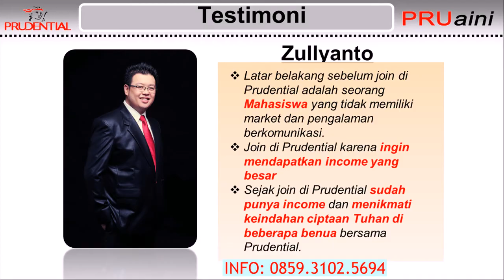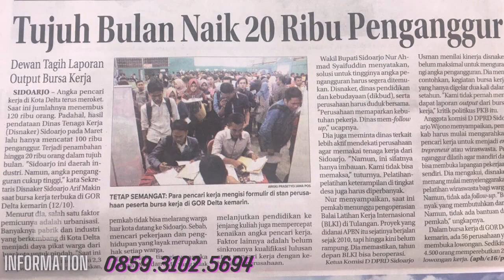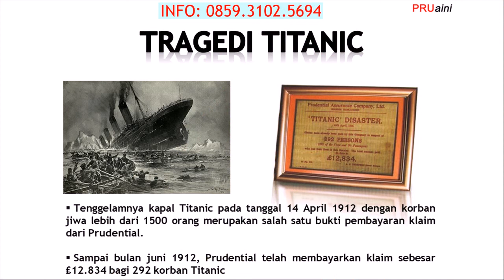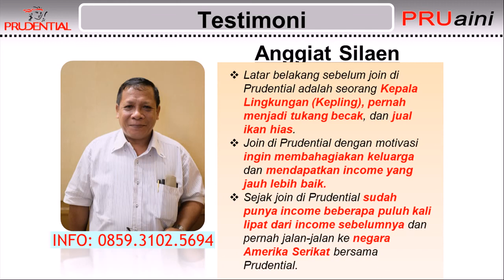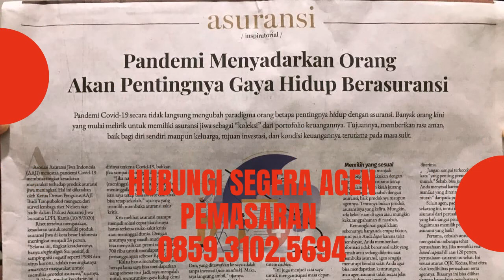Daftar Menjadi Agen Profesional Prudential di Jayapura